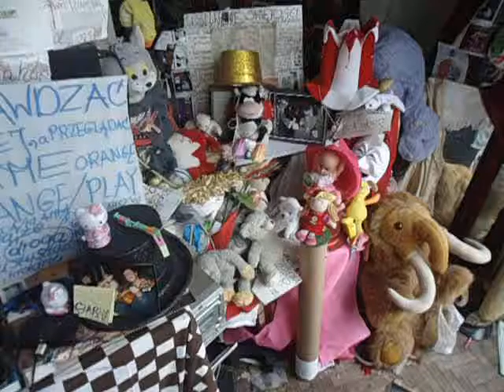DAMY RADĘ,GDY MAZUR ZA DORADZANIE NA STRONĘ PEPICZKÓW PRZEPĘDZIMY I PO LICHWIE!!!